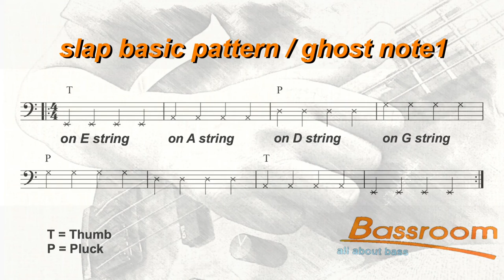Slap Basic Pattern/Ghost Note 1